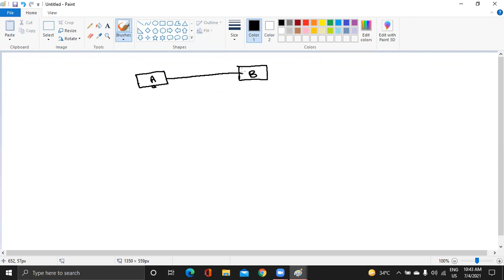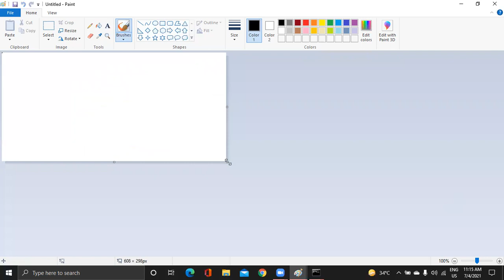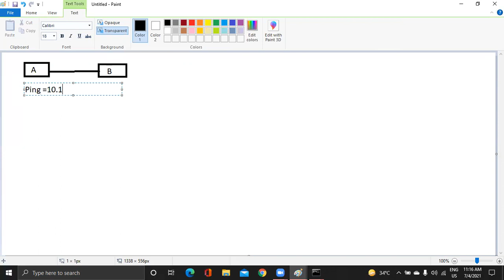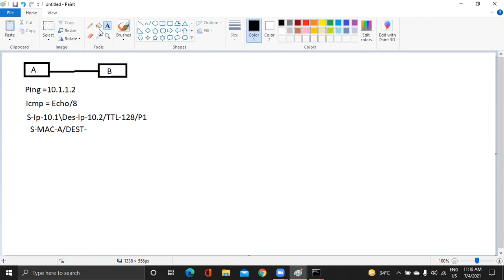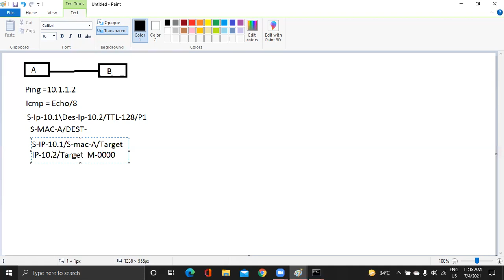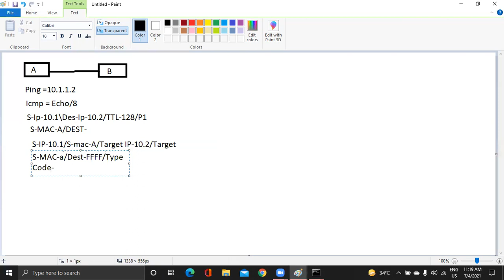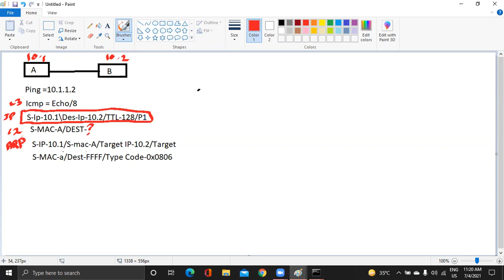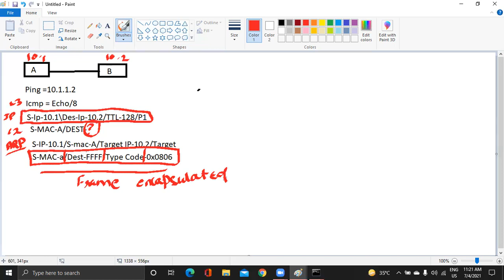How Ping Works - Packet Flow || Understanding of ICMP/ARP CCNP Lecture 1#CCNA/CCNP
CCNA Routing & Switching
CCNP Routing & Switching
# CCNA Security